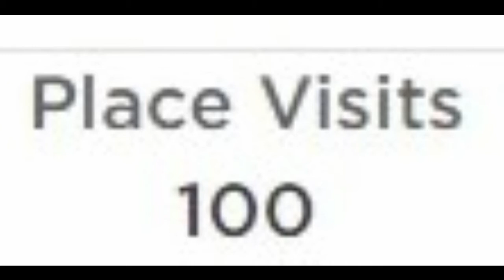100 place visits!!!!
I have 100 place visits on roblox 100 people played my roblox games WOW!!!